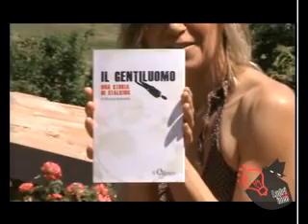Marzia Schenetti by Ladri di idee Castelnovo ne' Monti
Videointerviste agli autori della montagna reggiana a cura di associazione ladri di idee